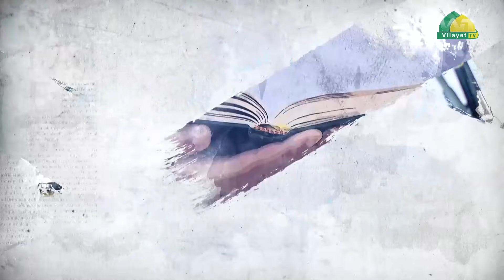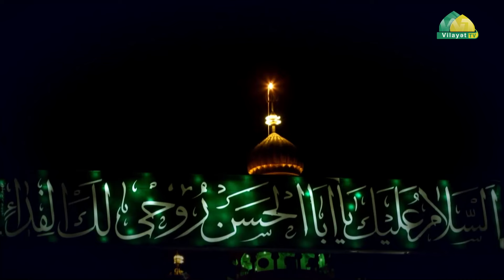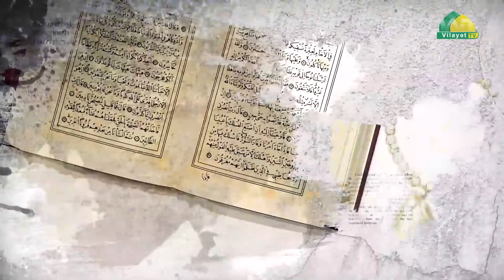Mərifət çeşməsi 3. Əhli-beytin (ə) vilayəti (1-ci hissə). Höccətül-İslam Məhəmmədbaqir Saivər